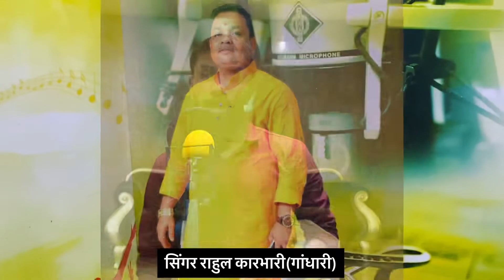Sunil Dhumal (Dada ) Stetus Song Singer Rahul Karbhari